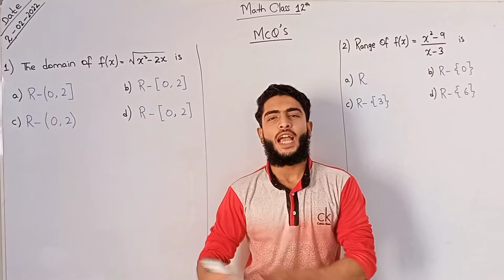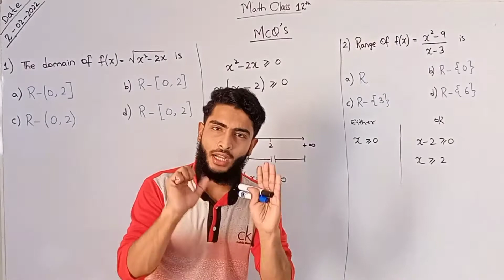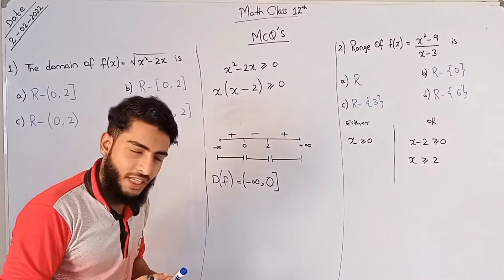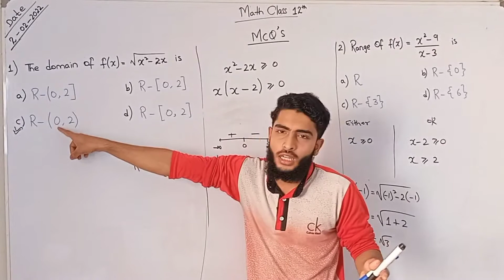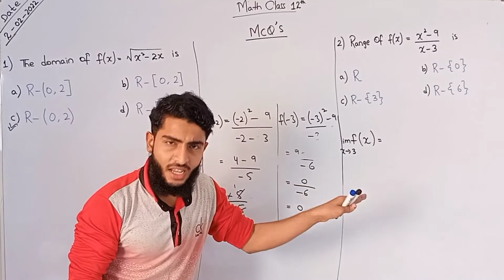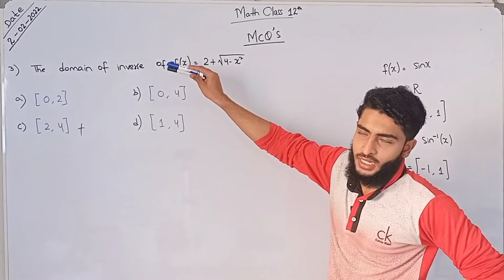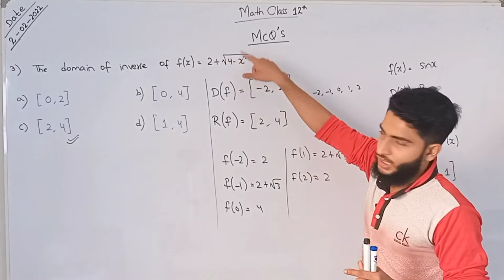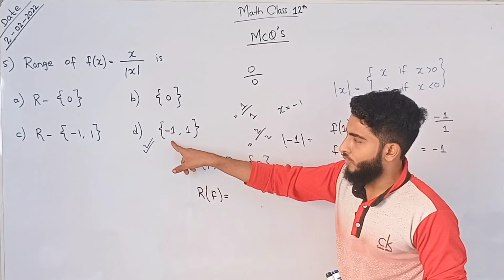Domain and range mcq's | important domain and range mcq's | how to find range and domain